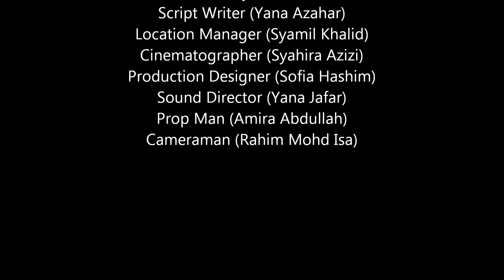ALONe Short Film by SNB Pictures